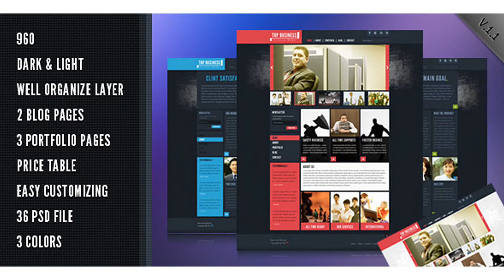Top Business | Themeforest Website Templates and Themes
Feature 960 Light version Updated 36 PSD files includes Easy to customize & use Well organized layers Clean and elegant design 4 different color Pages Home About Portfolio | Portfolio || Blog | Blog || Contact Prices Single page Credits Images
 Last Update 18 September 12 Created 16 August 12 High Resolution No Layered Yes Graphics Files Included Photoshop PSD Minimum Adobe CS Version CS4 Tags agency, blue, business, clean, corporate, elegant, fashion, flexible, green, modern, red, Top business, unique, white